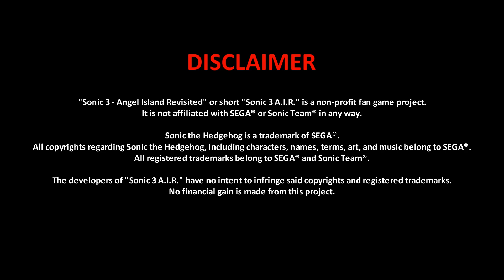Sonic 3 Angel Island Revisited - Sonic Walkthrough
Hello everyone, since Sonic A.I.R is consistently improving with better and better mods; i've decided to redo all my playtroughs with all characters to make the game more to my liking.

Hope you guys will enjoy it as much as myself. :)

Finally i've achieved a no death run and all 14 emeralds in one go. (I don't think i can do a no damage run)

I'm currently using V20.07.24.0 (Summer 2020 Update)

Thanks a lot to MrGrassman14 and all the modding community for this mods.